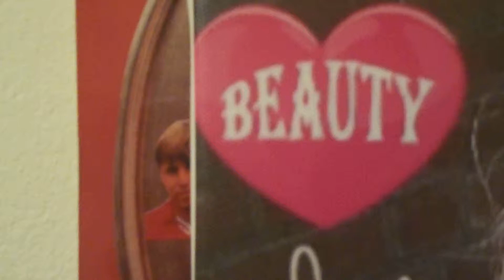040 de gekste loves droomprinsesje jetje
waanzinnig knappe dame..diamantje..pareltje..schoonheid..om van te dromen..jetje aukes